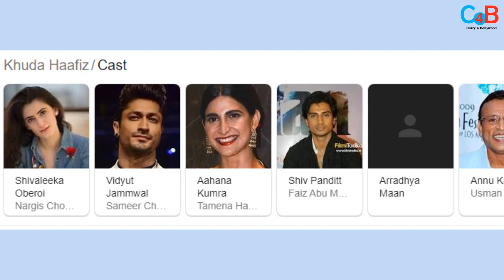KHUDAHAAFIZ |MOVIE REVIEW|VIDYUT JAMMWAL, SHIVALEEKA OBEROI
Check out the movie review of KHUDAHAAFIZ !!